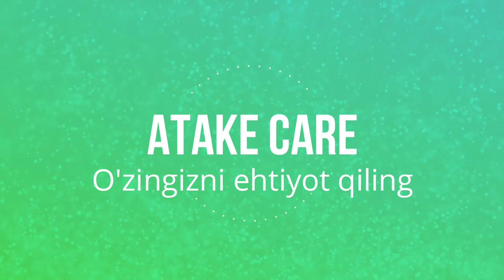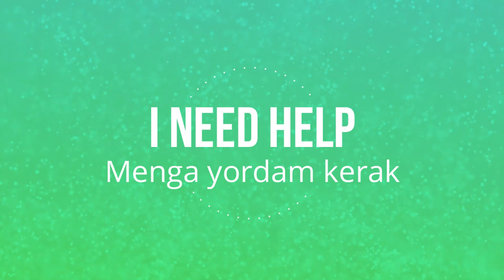#1 Ingliz tilida Iboralar sizgayoqadi!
Bu yerda Siz Ingliz tilini OSON QIZIQARLI BEPUL o'rganish imkonyatiga egasiz.